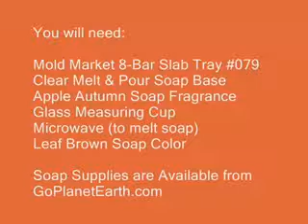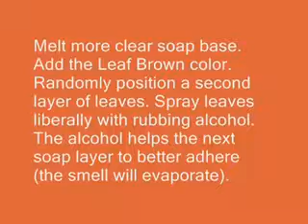Apple Autumn Soap Bars Part Two